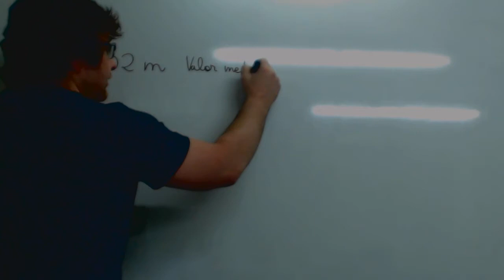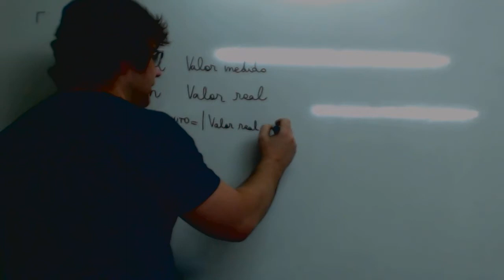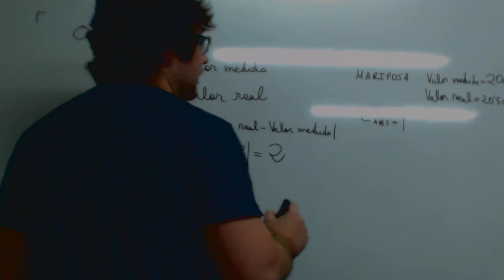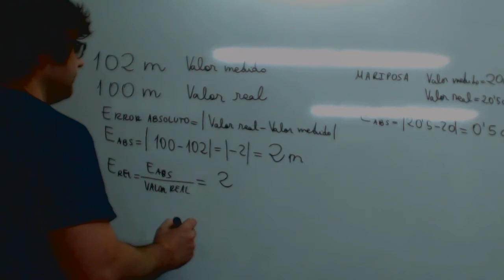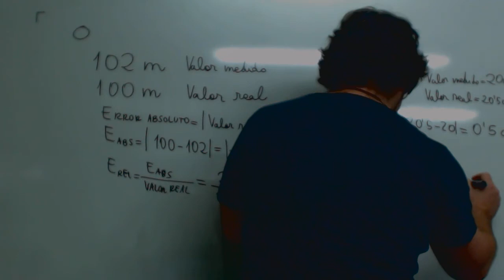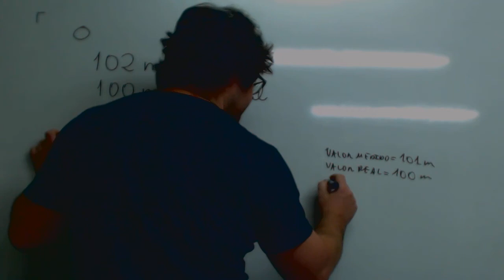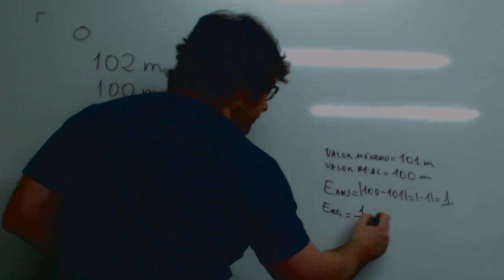Error absoluto Error relativo Matematicas 4º ESO Academia Usero Estepona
El error absoluto es el valor absoluto de la diferencia entre el valor real y el valor medido. Una vez que tenemos el error absoluto, podemos calcular el error relativo, que es el error absoluto dividido el valor real. El error relativo nos permite comparar dos medidas: la medida que tiene menor error relativo es mejor.